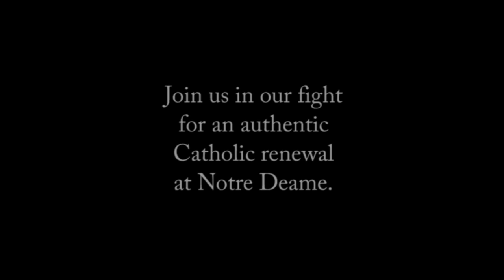Ed Adams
Sycamore Trust President, Ed Adams, '63, discusses the Obama administration's abortifacient/contraception/sterilization mandate and Notre Dame's Notre Dame lawsuits to set aside the Obama administration's mandate as an unlawful infringement of religious liberty.